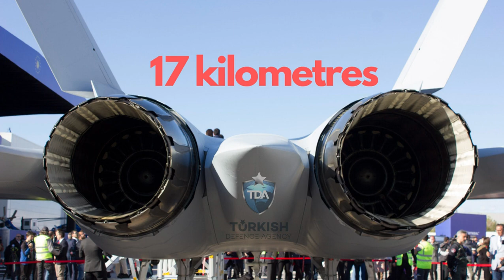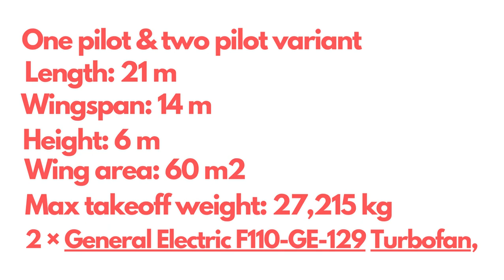TAI TF Kaan, turkish new 5th generation fighter jet.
The TAI Kaan, (formerly known as TF-X) alternatively named TF ("Turkish Fighter"), in Turkish as Milli Muharip Uçak (National Combat Aircraft), abbreviated as MMU is a stealth, twin-engine, all-weather air superiority fighter in development by Turkish Aerospace Industries (TAI) and BAE Systems as its sub-contractor. TAI Kaan is planned to replace the F-16 Fighting Falcon aircraft of the Turkish Air Force and to be exported to foreign states. It was officially announced that the TF-X's prototype would be rolled out on 18 March 2023, and make its first flight by the end of 2023. The taxiing and ground running tests of the prototype began two days before the scheduled roll-out, on March 16, 2023. Its maiden flight is scheduled to take place in 2023. It was officially given the name "Kaan" on May 1, 2023.
Photos are all taken from the Google image search option. We do not mean to victimize anybody emotionally.